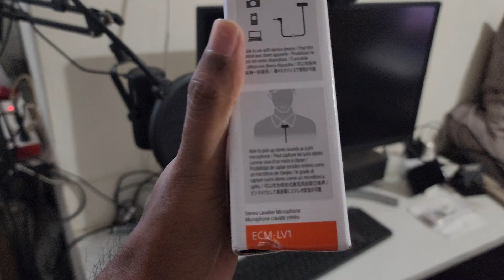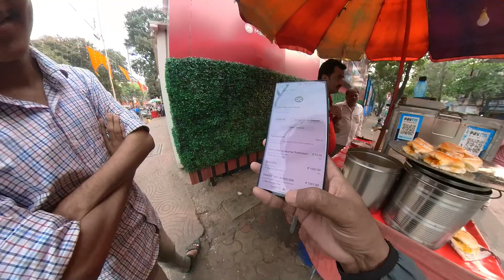New Voice Recording Setup for Vlogging | GoPro | Insta 360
Title: New Voice Recording Setup for Vlogging | GoPro | Insta 360

This video is about my new mic set up for audio recording for my moto vlog. I have tried several mics, but this feels amazing as per my personal experience. Sony Stereo Lavalier ECM-LV1 is one of the best mics for the moto vlogging. You can also use this for daily vlogs, video and content creation task.

Sony Stereo Lavalier ECM-LV1

If you also want to buy Accessories, I use to create my vlogs click on the links below to get an exciting offer:

Insta 360 X2 Camera

Lens Cap (for X2)

Insta 360 X3 Camera

Lens Cap (for X3)

Insta 360 Invisible Stick

Lens Protector

1/4 Inch Screw Adaptor

SanDisk Extreme Card for High Speed 4K video Recording

Motorcycle Handlebar Mount

360 Degree Rotation Clamp Mount

Insta 360 Motorcycle Bundle

Insta 360 Bullet Time Shot Stick

Insta 360 X2 Battery

Insta 360 X2 Fast Battery Charger

Cycle Mount

Maono Mic

Insta 360 Mic Adaptor

Go Pro Hero 11 Bundle Kit

Helmet Universal Jaw Mount